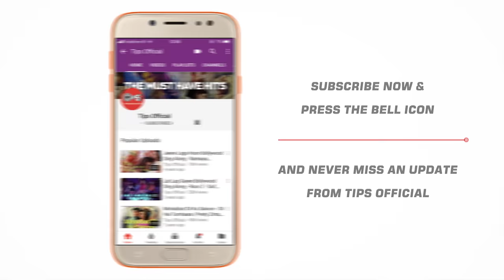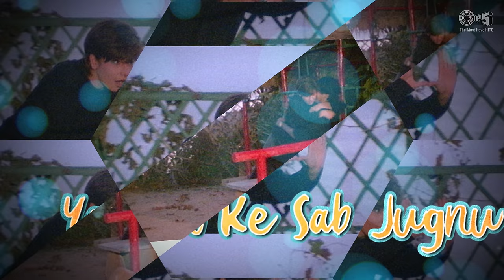Aane Wala Kal Lyrical - Phir Teri Kahani Yaad Aayee | Pooja Bhatt, Rahul Roy | Kumar Sanu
Engage in a tuneful melody with Pooja Bhatt and Rahul Roy in the song 'Aanewala Kal Ek Sapna' from the movie 'Phir Teri Kahani Yaad Aayee' sung in the husky voice of Kumar Sanu.

Set 'Aane Wala Kal' as your Mobile Callertune (India Only)

Singers: Kumar Sanu
Lyrics: Kaifi Azmi
Music Director: Anu Malik
Edit & Gfx : Nadeem Akhtar (Paperboyz Studioz)

Movie Cast & Crew:
Producer: Johny Bakshi
Director: Mahesh Bhatt
StarCast: Pooja Bhatt, Rahul Roy, Pooja Bedi

Song Lyrics:

Aane Wala Kal Ek Sapana Hai
Guzra Hua Kal Bas Apna Hai
Ham Guzre Kal Mein Rehate Hain
Yaadon Ke Sab Jugnu
Jangal Mein Rehate Hain

Daaman Sii Sakte Hain Jo
Zakhmon Ko Seena Jaante Ho
Jeena Unka Jeena Ho
Jo Yaadon Mein Jeena Jaante Ho
Jin Taaron Ko Raaton Mein
Uth Uth Ke Gagan Mein Dhundhate Ho
Jin Kaliyon Ko Phoolon Ko
Ja Ja Ke Chaman Mein Dhundhate Ho
Woh Phool Woh Kaliyon Woh Taare
Aanchal Mein Rehete Hain
Hum Pyaar Ki Bijali Le Kar
Badal Mein Rehete Hain
Mere Tan Mann Ke Armaan
Apne Tan Mann Se Puchho
Inki Chhun Chhun Ka Matlab

Mil Ke Dhadakan Se Puchho
Duniya Saare Zamaane Le Le
Daulat Le Le Khazane Le Le
Loot Sake Naa Jisko Zamanaa
Ham.Ko Ek Pal Aisa De De
Pyaar Ke Rangin Mausam Sab
Jis Pal Mein Rehte Hain
Waqt Ke Sachhe Nagme